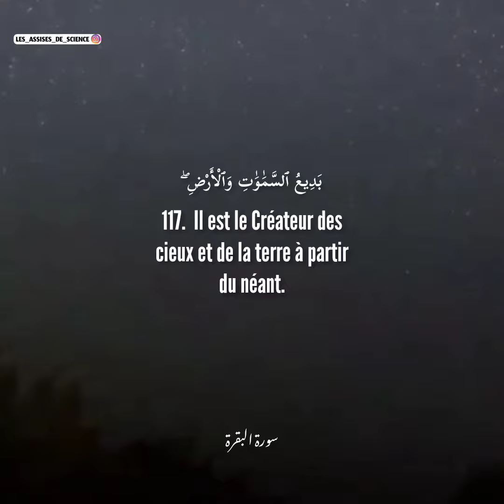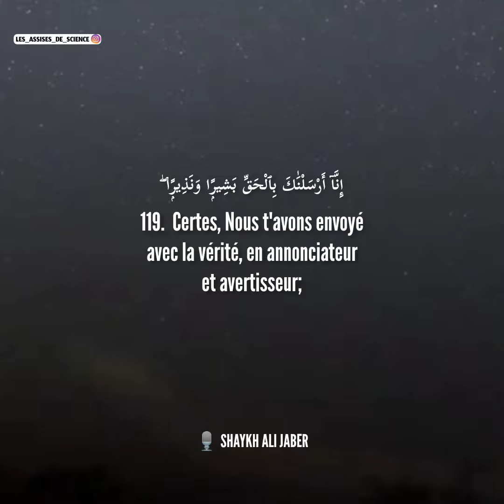Sourate AL-BAQARA /LA VACHE (Verset 116 à 119)